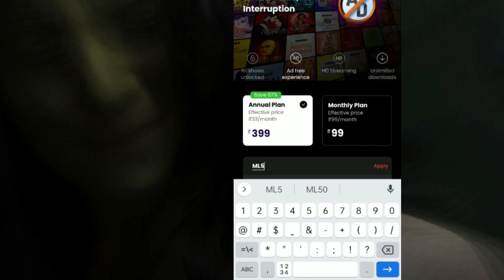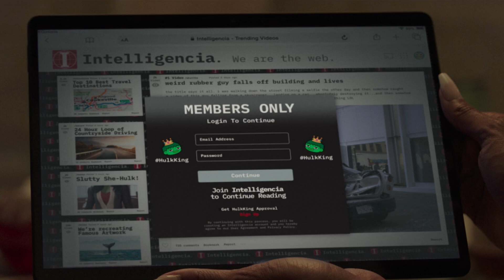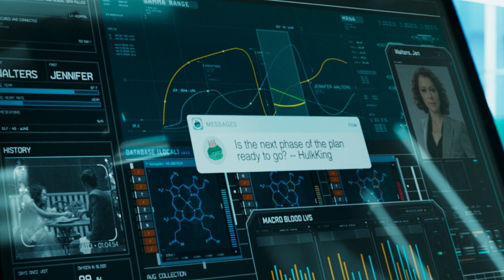She Hulk Episode 6 Explained in Telugu | Breakdown | Credits Scene | Marvel | Movie Lunatics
She Hulk Episode 6 Explained in Telugu | Credits Scene Explained | Marvel Studios | Movie Lunatics |

[Watch in High Video quality. + Headphones/Earphones]
1 LIKE = More Motivation :)